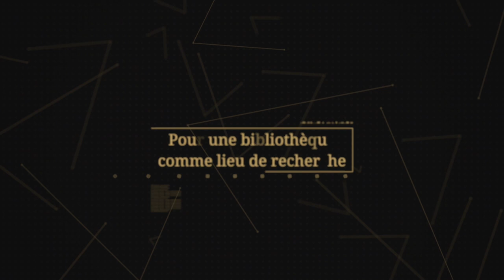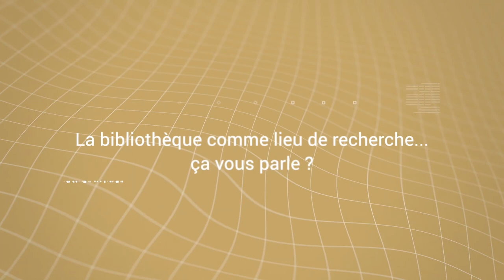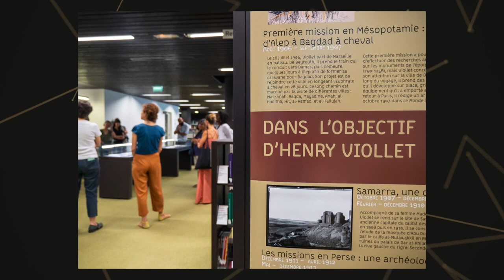EpiPOM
Le patrimoine architectural en pays d’Islam dans le fonds iconographique Viollet

Résidences CollEx-Persée

Martina Massullo, Chercheuse en résidence - CeRMI-UMR 8041

Farzaneh Zareie, Ingénieur d’études, chargée de collections pour le domaine persan – BULAC

Le fonds envisagé est protéiforme et compte des photos (papier et plaques de verre), des archives, des documents. La BULAC propose un vrai environnement et accompagnement à la chercheuse pour son exploitation. L’intervention reviendra sur les enjeux scientifiques d’un traitement coordonné d’un tel ensemble, sur l’approche choisie pour documentariser le corpus ou encore sur l’instruction de la gestion des droits, essentielle pour la diffusion future. L’enjeu est de préparer un projet ANR à travers un réseau de partenaires spécialistes du patrimoine monumental islamique, consolidé à la faveur de la résidence. La journée d’étude prévue en conclusion, est cruciale pour éclairer l’importance du traitement de ce type d’archives scientifiques pour aider à la sauvegarde du patrimoine culturel islamique.